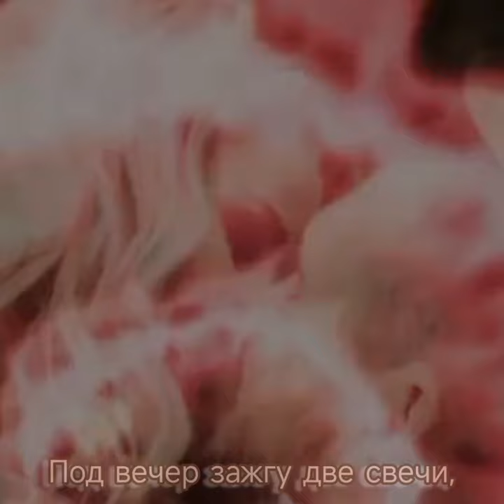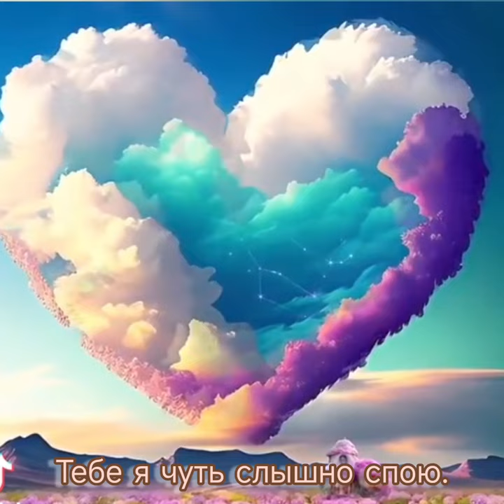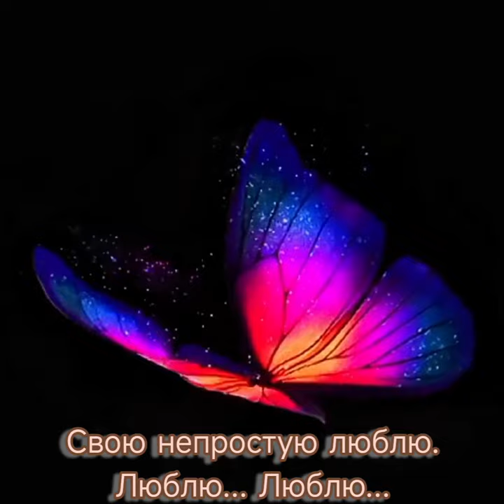Звучи, моё сердце-Сл.С.Нолевской.Монтаж,мастеринг,микшир.В.Хоборова.Муз.сгенерир.сервисом нейросети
Звучи, моё сердце - Слова Стеллы Нолевской.

Стелла Нолевская
Звучи, моё сердце

Молчи, моё сердце, молчи,
Не будем о нём тосковать...
Пусть музыка тихо звучит,
Я буду её танцевать.

Стучи, моё сердце, стучи,
Я буду дышать с тобой в такт.
Под вечер зажгу две свечи,
Друг с другом пускай говорят.

Не ной, моё сердце, не ной,
Тебе я чуть слышно спою.
Судьбы мне не нужно иной,
Свою непростую люблю.

Звучи, моё сердце, звучи
И в сумерках дней, и в ночи
Лишь истинной нотой любви!
Стучи, моё сердце, звучи...